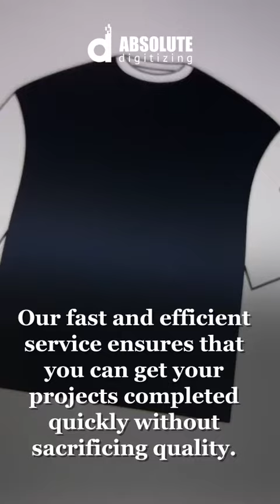Best Embroidery Digitizing Services